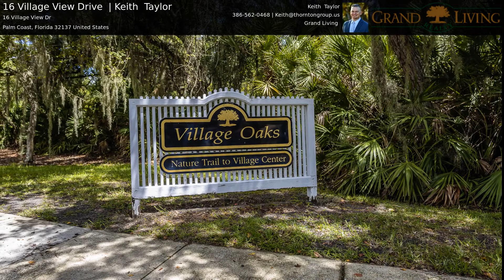16 Village View Drive | Keith Taylor